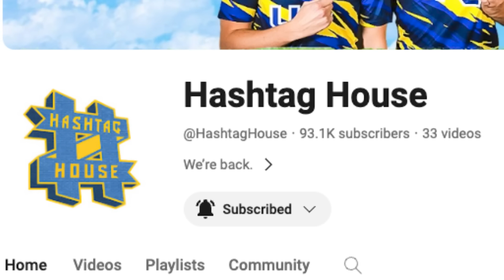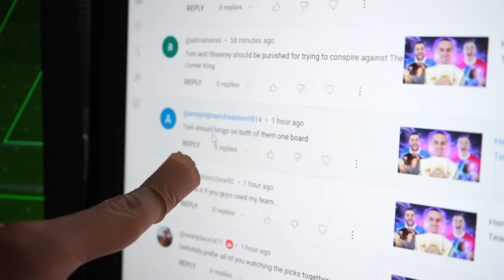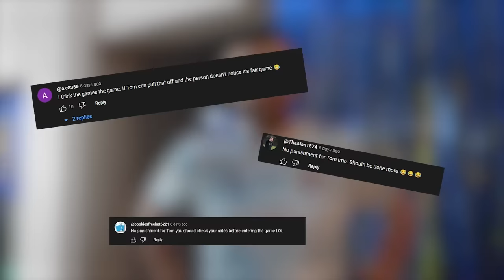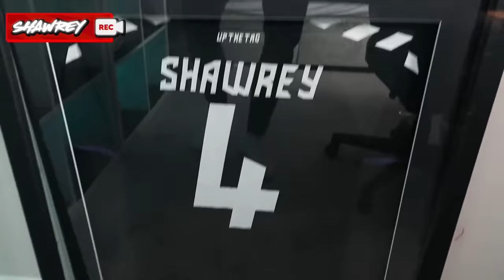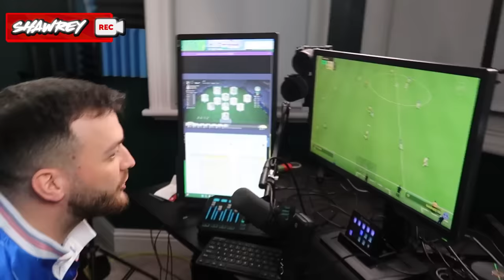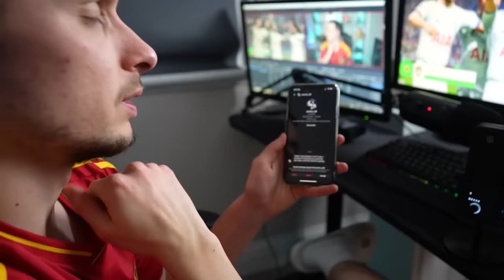54 Icon Packs Decide Our Team!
The new Encore Icon Pack decides our team. Harry Hesketh, Tom Leese & Shawrey  playing FC24 Ultimate Team in the Hashtag House. Who will have the BEST Squad Builder?